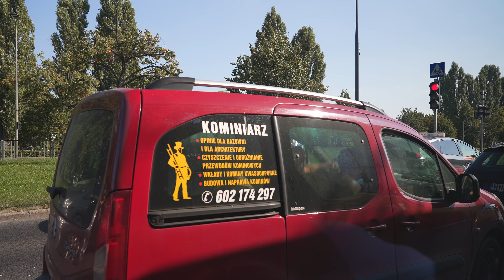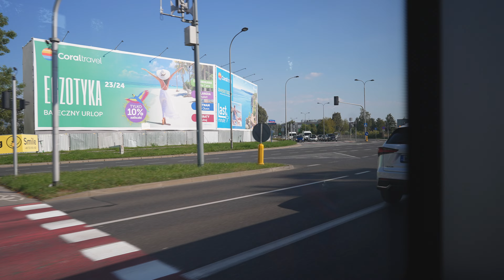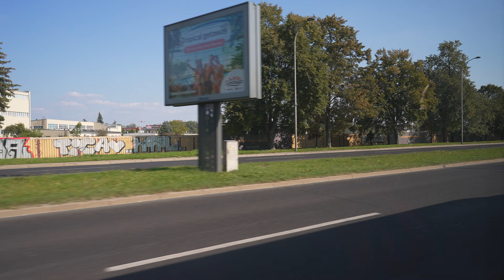Poland, Warsaw, bus 175 ride from Central Station to Chopin Airport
bus 0:05

September 2023